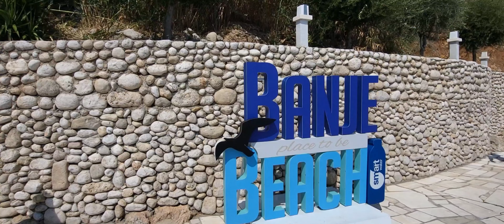THE BEST BEACHES IN DUBROVNIK - CROATIA